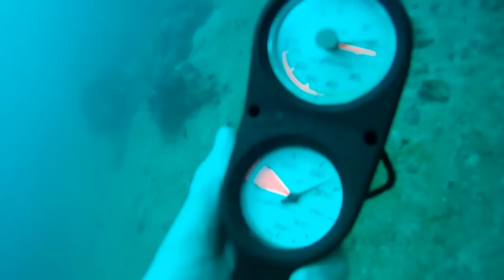Diving in Thailand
This video recollection of 3 different dives edited together, capturing the most interesting parts of the dives. The dive sites were Shark Point and Phi Phi Islands, near Phuket (Thailand).

My Dive buddy is a good old friend of mine so the dives were extra exciting, but relaxing at the same time.